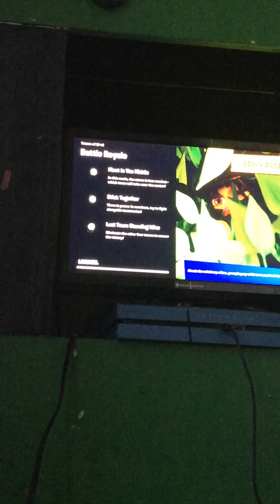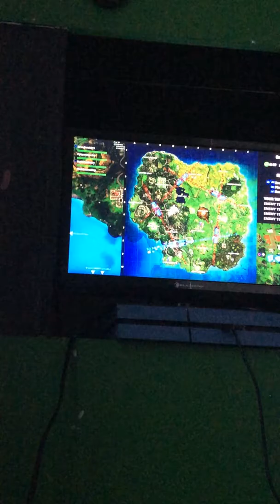This Is Not A Gaming Channel#2